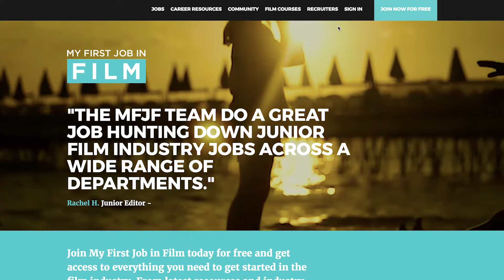How do I post a job on My First Job in Film?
Recruiters! Do you know how easy it is to post a job with My First Job in Film - give us a call today to find out how we can connect you with the largest community of new talent!